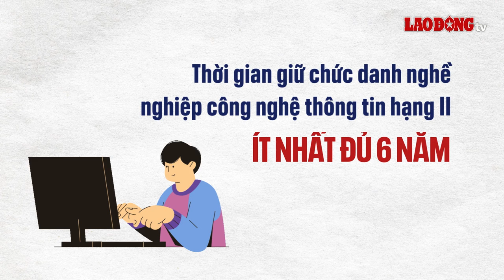Tiêu chuẩn xét lên chức danh Công nghệ thông tin hạng 1 | Báo Lao Động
Tiêu chuẩn xét thăng hạng lên chức danh nghề nghiệp công nghệ thông tin hạng 1 được quy định theo khoản 19 Điều 3 Thông tư 12/2024/TT-BTTTT.

* Đường dây nóng: 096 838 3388